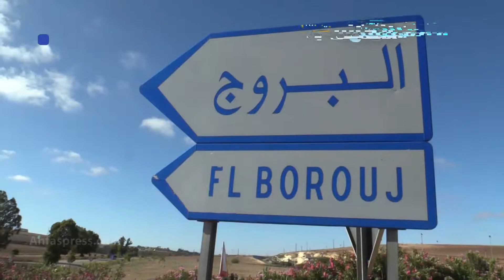هذه أسرار اختيار أضحية العيد